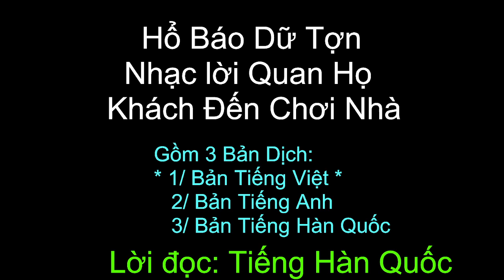Hổ Báo Dữ Tợn | Video Hài Hước Số 2 Năm 2024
Hội Đồng Phát Triển Phong Trào Miền Bắc Việt Nam
Chi Cục Truyền Thông - Thông Tin
Ban Điều Hành Ekip Hổ Báo Dữ Tợn
Kênh: Hổ Báo Dữ Tợn Tv
Phụ Trách: Em Thiện - Thành viên Thường Trực Ban Điều Hành Ekip
Hãy Giúp Kênh Lan Toà Rộng Rãi Đến Mọi Người Nhé!
Yêu cả nhà rất nhiều!